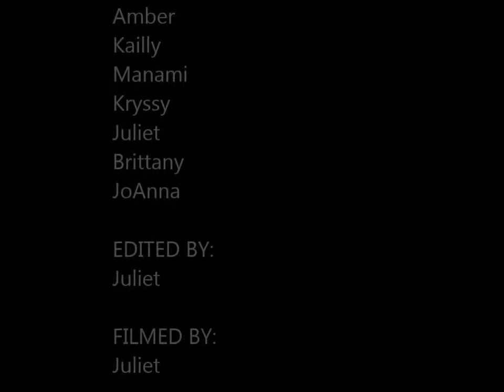Farty Party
Happy 15th Birthday to Kailly! (June 22nd)
We did some weird things.